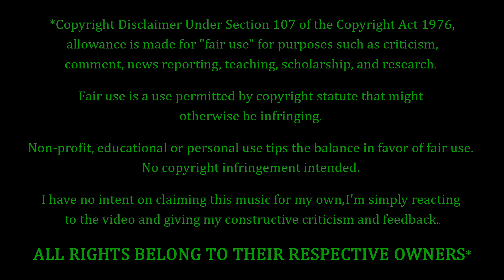Ghost - Dance Macabre REACTION & REVIEW! FIRST TIME HEARING!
Ghost Fans. FEELIN' YOU!!! Tonight we're coming back to Ghost, with a song entitled "Dance Macabre". How's this one gonna go? Only one way to find out...

10 = Perfection (Unobtainable)
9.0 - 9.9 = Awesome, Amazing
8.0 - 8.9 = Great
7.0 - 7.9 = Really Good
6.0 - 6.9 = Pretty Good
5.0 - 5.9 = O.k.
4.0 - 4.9 = Not So Good
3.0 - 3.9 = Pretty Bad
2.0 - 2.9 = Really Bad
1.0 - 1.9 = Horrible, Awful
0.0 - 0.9 = A Travesty, An Affront To Nature